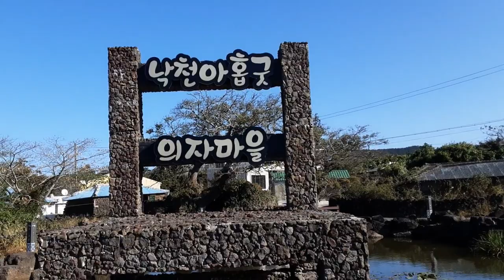한경면/의자마을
예전 에도 자주 가고 지나 다니던  한경면 의자마을
조용 하고 먼가 말로 표현 하기 힘든 오묘한 느낌이 있는 곳이다